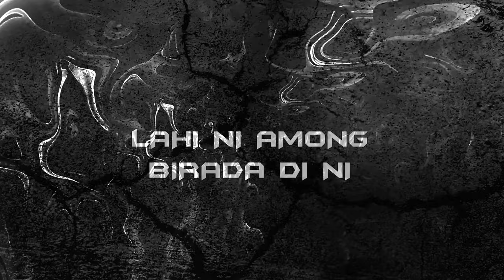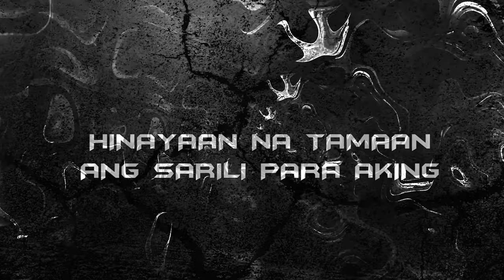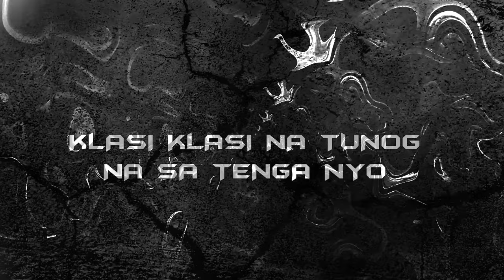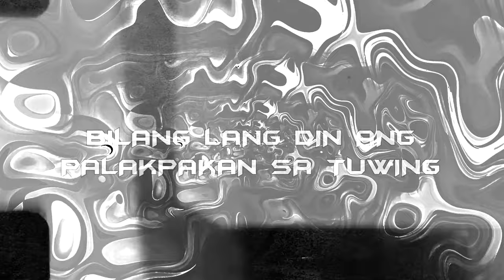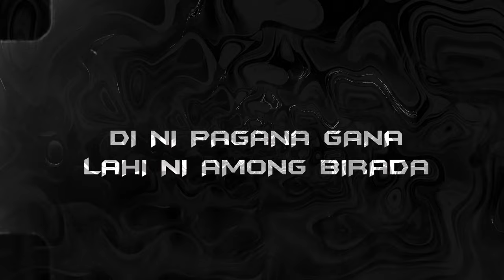REPPIN' - MØST WNTD (Official Lyric Video)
REPPIN' - MØST WNTD

Written by: Dhong J, Skrimerz K5, CYAN
Produced: Corner Beats
Mix & Mastered by: JNRY
Recorded: MadeinSCC Recording Studio